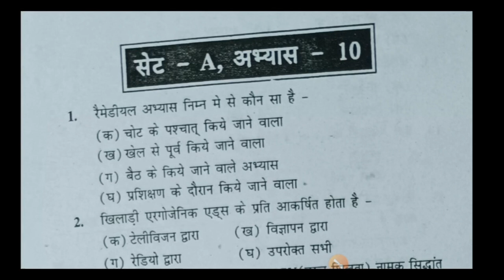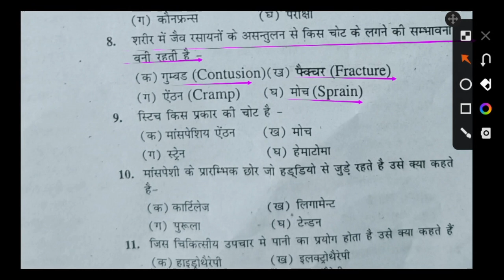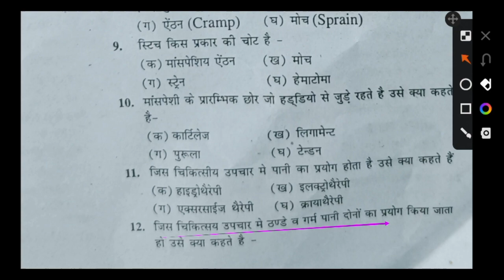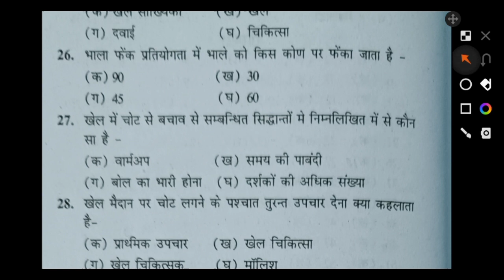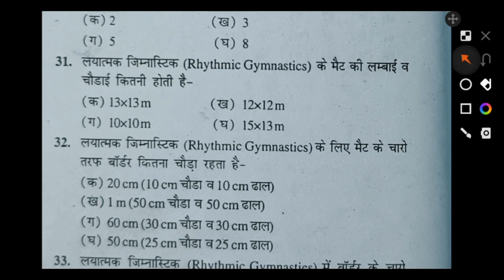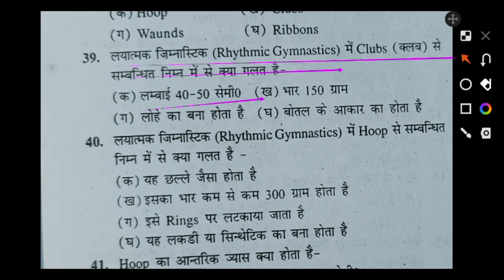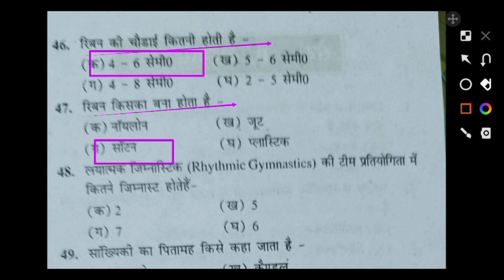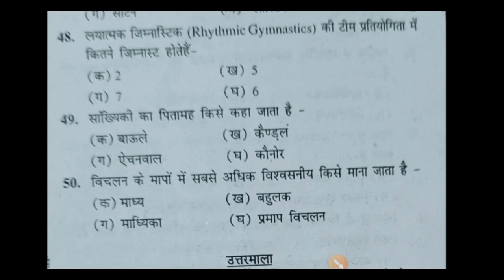Top 50 MCQ of physical education revision class/physical education MCQ/UPTGTPGT/UPLTGREAD/MPTET/PTI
Hi